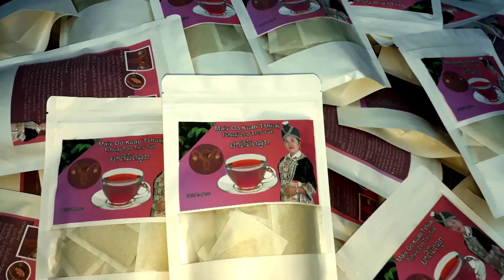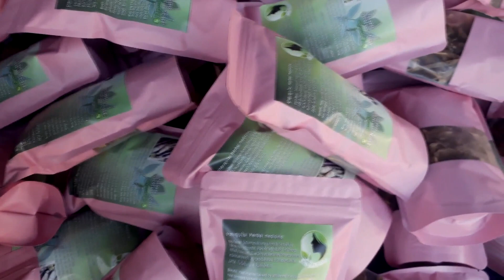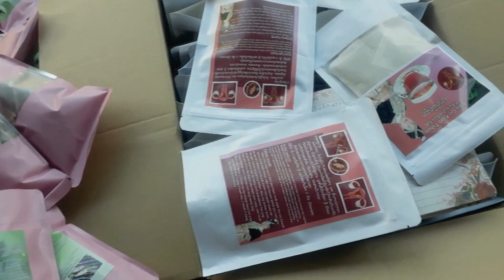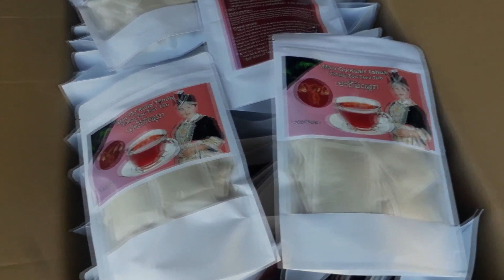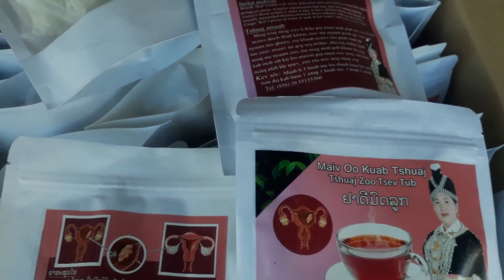Hnub no mus xa kuv cov tshuaj qhia pub nej nawb26/11/2023